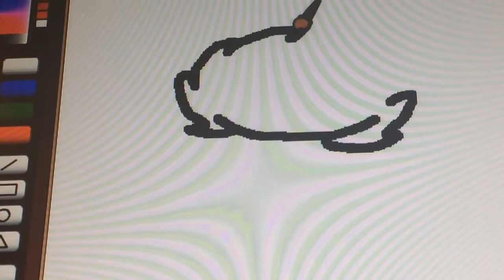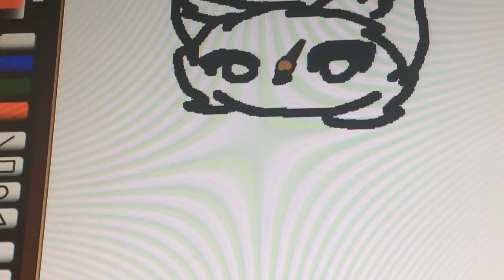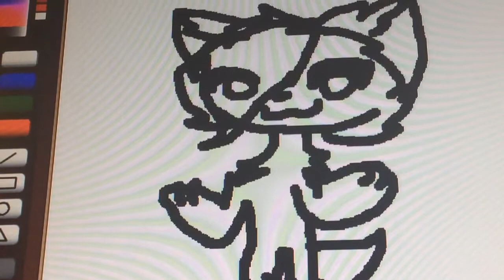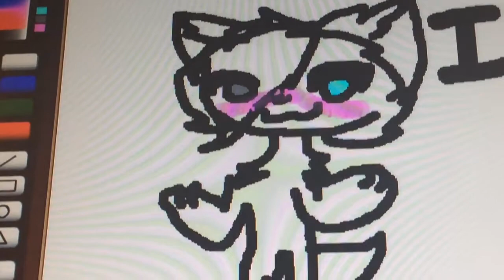My oc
My of is named izy and she’s a water and ice Arctic fox she can smell people’s feeling and what the feeling and that’s my oc